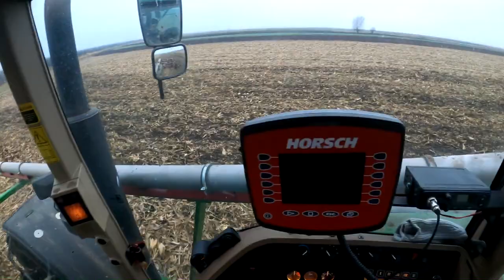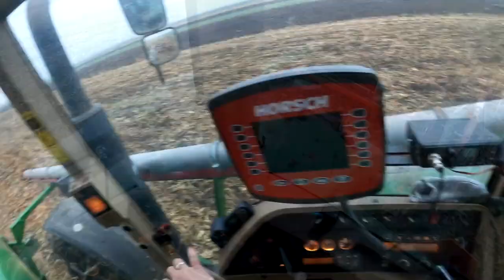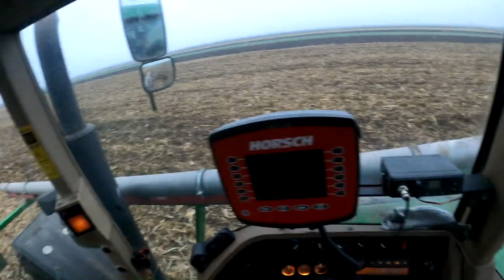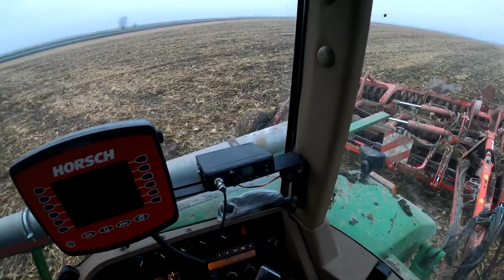Talerzowanie po kukurydzy - John Deere 8200, Horsch ☆GR Domański☆ CzesterVlog#8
Opis!

Witam Cię w kolejnym Vlogu na moim kanale :D

Jeśli się spodobało zachęcam do zostawienia suba i dzwoneczka by być na bieżąco jak i również zachęcam do zostawienia komantarza ,ponieważ to bardzo motywuje ;)

☆ Sprzęt:
Panasonic Lumix fz300
DJI Phantom 3SE

☆ Specyfikacja komputera:
Procesor: Amd Ryzen 7 3700x 4.4Ghz
Pamięć: HyperX 1x16GB (DDR4)
Karta graficzna: Gigabyte Radeon RX 5700 XT Gaming OC 8GB GDDR6
Płyta Główna: MSI B450-A PRO MAX
Monitor: Monitor SAMSUNG Curved LC24F396FHUXEN

Muzyka: